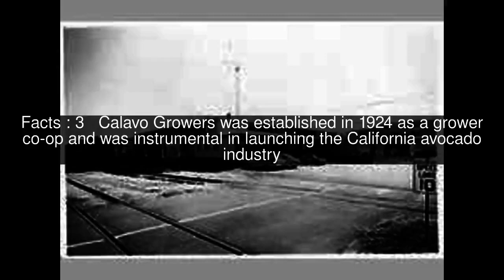Calavo Growers Top #6 Facts